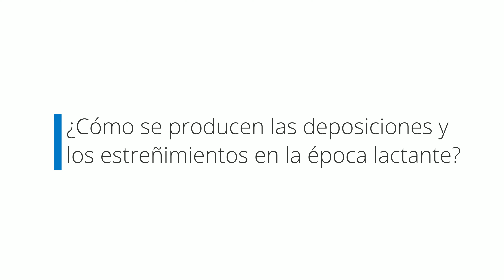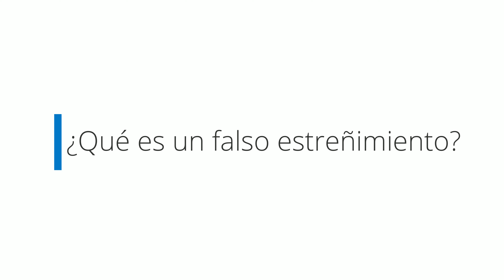Estreñimiento en bebés por la Dra. Rumyana Rosenova | IMED Valencia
La Dra. Rumyana Rosenova, pediatra de IMED Valencia, nos habla del estreñimiento en bebés lactantes. ¿Qué es y cómo se trata?

¿Qué es el estreñimiento? El estreñimiento consiste en una disminución en el numero de deposiciones y un aumento en la consistencia de las mismas. Estas pueden venir acompañadas de dolor o cólicos.

¿Cómo se producen las deposiciones y el estreñimiento en la época del lactante? en la época del lactante es cuando mayores variaciones hay en la composición de las heces. Varia tanto la frecuencia, como la consistencia de las mismas y también depende de la alimentación del bebé.
Un recién nacido hace entre 4 a 6 deposiciones al día, pero si se alimenta de lactancia materna, el número aumenta entre 10 a 12 veces al día. Si hacen lactancia artificial entre 2 a 3 veces al día y los que toman lactancias hidrolizadas, las heces son verdosas y más sueltas.

¿Qué tipos de estreñimiento existen? El 95% de los estreñimientos son funcionales, que es aquel que no sabemos la causa ya que generalmente son varias causas las que las provocan . El 5 % restante se debe afectaciones neurológicas, endocrinológicas y metabólicas.

¿Qué es un falso estreñimiento? Son los que se producen por una alimentación insuficiente, por la preparación de la alimentación artificial hiperconcentrada que hay que hacer hincapié en como preparar.

¿Qué es la disquecia del lactante? es un problema de inmadurez que sufren algunos bebés y les provoca problemas para expulsar las heces ya que se produce un asincronismo entre lo que el bebé quiere (hacer caca) y lo que realmente hace (cerrar el esfínter anal). Es un problema transitorio.

¿Qué podemos darle a nuestros bebés si tiene estreñimiento? Existen fibras liquida que se puede añadir a las leche y a partir de los cuatro meses zumos de manzana, ciruela o pera.